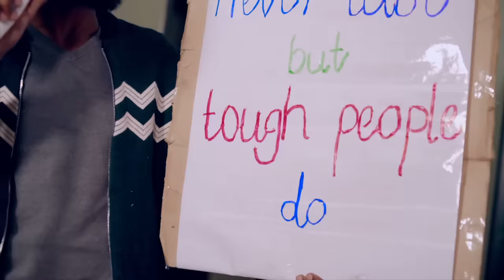Paul Clement - Wageni ( Official Music Video) - Skiza Code 7637277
Song Written By Paul Clement
Mixing & Mastering By Taz Goemi
Studio Fisher Records
Guitarist Emmanuel Gripa
Bassist John Marco
Video By Yotham Lyobha
Location  Grace Barongo